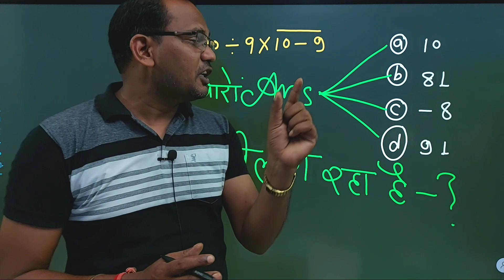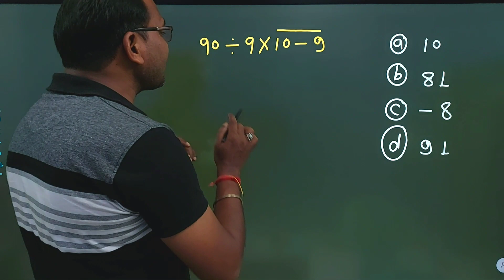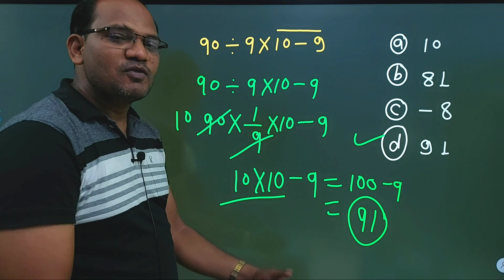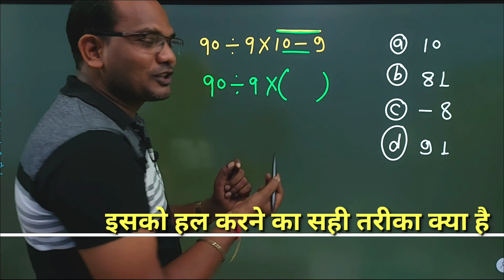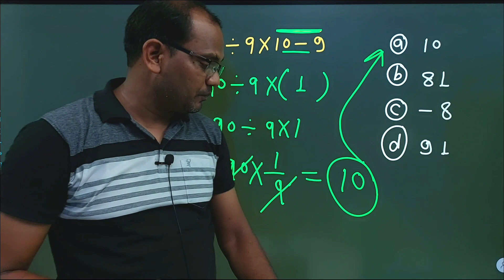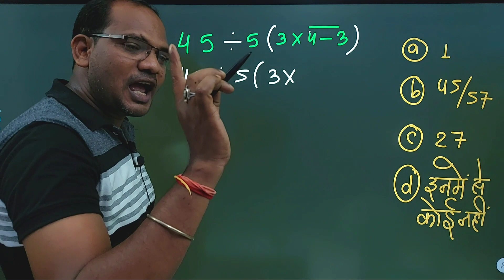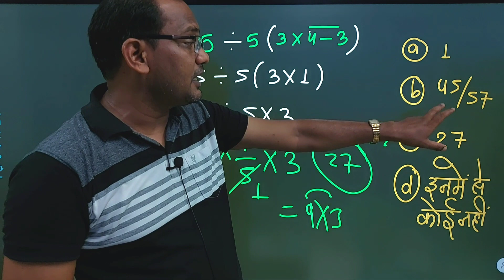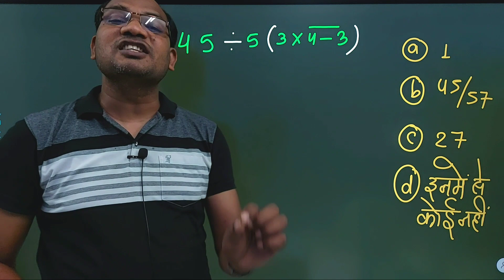99% fail 👉 खतरनाक maths | challenging maths que | maths ke challenge | Kc sir ki classes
एक नया चैलेंगे 👉 99% fail | challenging maths | maths ka challenge |
वर्ग निकालने का नया तरीके | square best trick | fast square trick | Kc sir ki classes

Hit likes.

varg kaise nikalte hain
varg kaise nikala jata hai
square nikalne ka tarika
square kaise nikalte hain
varg nikalne ki vidhi
varg nikalne ka asan trick
varg nikalne ka asaan tarika
saral maths
Saral maths trick
Maths short trick by kc sir
Ganit ko saral kaise banaye
Khel khel me ganit
Ganit hai ya jadu
Kadhi ganit
Ganit ka kadhi trick
Majedaar jadu
How to
Tutirial
Rrb ntpc
Competition important question
Important maths problem
Maths seekhne ka sabse saral
Ganit seekhne ka sabse asan tarika

Hit likes.